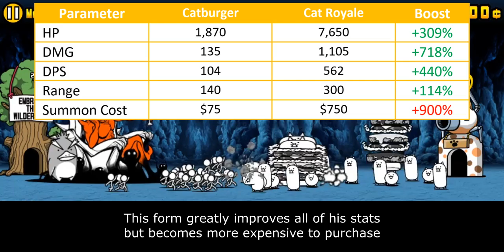The Battle Cats - Enter Catburger!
burgir

Table of Content:
00:00 - Catburger
00:48 - Cat Royale
01:56 - Catburger Awakens
03:04 - Value Meal Cat
04:20 - Cat Library Entry